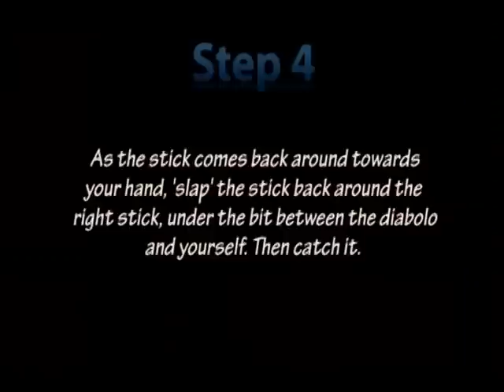Inverse Slap Suicide Diabolo Trick [TUTORIAL]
A detailed tutorial with video and writing taking you through the trick, Inverse Slap Suicide (or whatever you want to call it) step by step. Hope it helps!